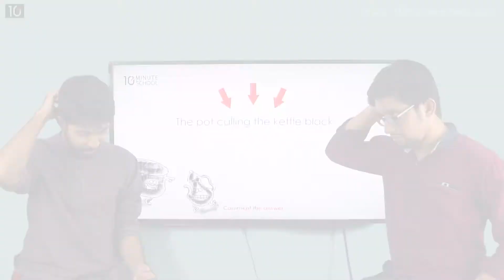28. The Pot Calling the Kettle Black | Idioms & Phrases | Ayman Sadiq & Sakib Bin Rashid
Series: Idioms & Phrases
Instructor: Ayman Sadiq & Sakib Bin Rashid

১০ মিনিট স্কুলের সাথে শেখা কখনও থামিও না, যেখানে তুমি পাবে ভিডিও টিউটোরিয়াল যা থেকে শিখে তুমি কুইজ দিয়ে নিজেকে যাচাই করে নিতে পারো, নিজের দক্ষতা বাড়ানোর জন্য পাবে অসাধারণ প্রশিক্ষক যারা তোমাকে নির্দেশনা দিবে। ১০ মিনিট স্কুলে তুমি পাবে লাইভ ক্লাস, ইন্টার্যাক্টিভ ভিডিও, ব্লগ, ডেভেলপমেন্ট সেকশন, স্মার্টবুক যার মাধ্যমে পুরো শিক্ষাগ্রহণ প্রক্রিয়াই হয়ে উঠবে আনন্দদায়ক এবং সকলে সুযোগ পাবে যাতে তারা শেখার, অনুশীলনের এবং উন্নতি করতে পারে।